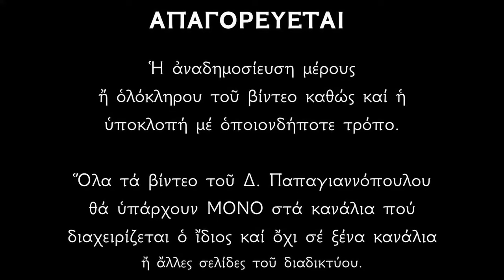Αγγελικός Ύμνος «Οἱ τὰ Χερουβεὶμ μυστικῶς εἰκονίζοντες» | Ψάλλει ο Δημήτριος Παπαγιαννόπουλος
Οἱ τὰ Χερουβεὶμ μυστικῶς εἰκονίζοντες, καὶ τῇ ζωοποιῷ Τριάδι τὸν τρισάγιον ὕμνον προσᾴδοντες, πᾶσαν τὴν βιοτικὴν ἀποθώμεθα μέριμναν.

*** ΠΡΟΣΟΧΗ !!!